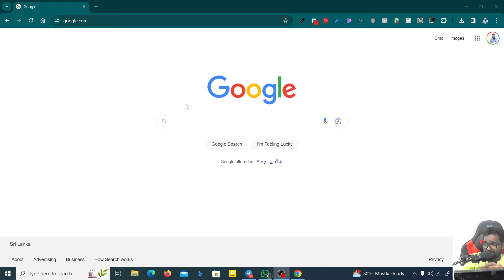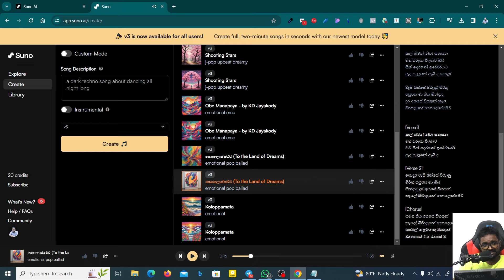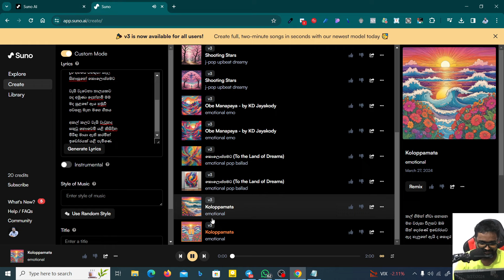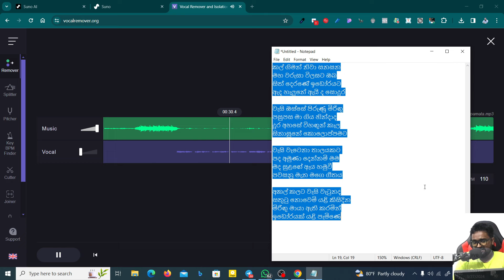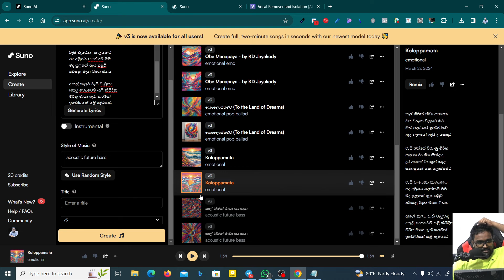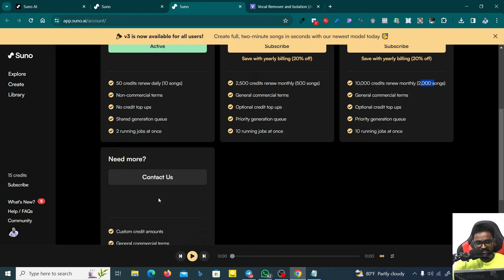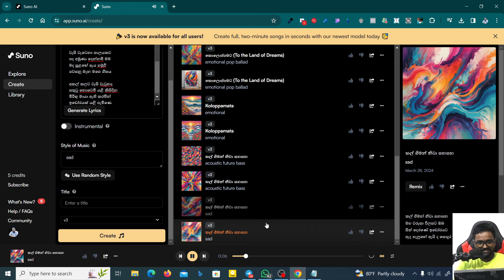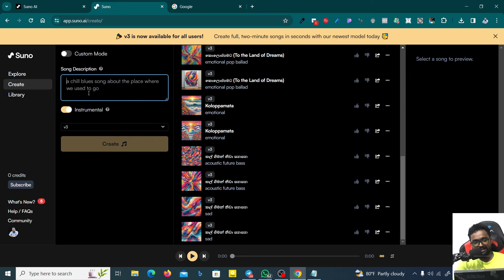Generate Sinhala Songs from AI - How To Create FULL Length AI Songs With Suno AI! - KD Jayakody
Welcome to the ultimate guide on creating full-length Sinhala songs using Suno AI! In this comprehensive tutorial, renowned musician KD Jayakody walks you through the process step by step, showcasing the power of artificial intelligence in songwriting. Whether you're a seasoned songwriter looking to explore new creative avenues or a budding musician eager to compose your first Sinhala masterpiece, this tutorial has something for everyone.

Discover how Suno AI harnesses cutting-edge technology to generate authentic Sinhala lyrics and melodies that resonate with your audience. From selecting the right themes and moods to refining your compositions, KD Jayakody shares invaluable tips and tricks to help you craft professional-quality songs effortlessly.

Unlock the potential of AI in music creation and take your songwriting skills to the next level with Suno AI. Join KD Jayakody in this immersive tutorial and unleash your creativity today!

Key Features:

Learn how to generate authentic Sinhala lyrics and melodies with Suno AI.
Explore different themes and moods to personalize your compositions.
Receive expert guidance from renowned musician KD Jayakody.
Perfect for both seasoned songwriters and beginners eager to explore AI in music creation.